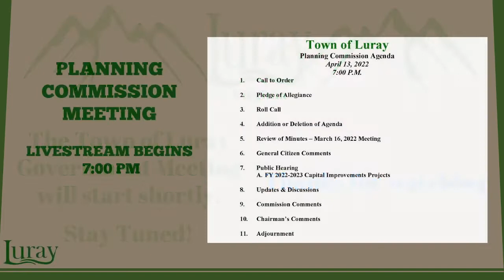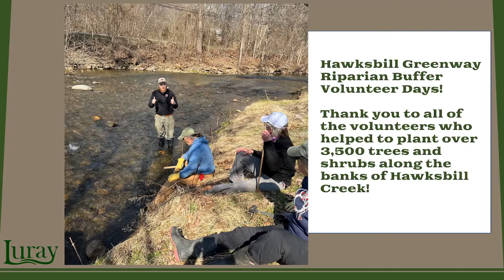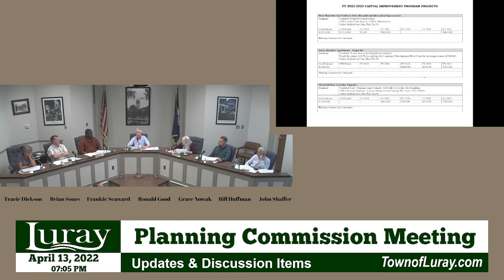Luray VA Planning Commission - April 13, 2022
Town of Luray VA